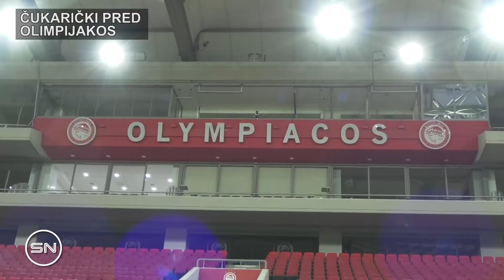ČUKARICKI PRED OLIMPIJAKOS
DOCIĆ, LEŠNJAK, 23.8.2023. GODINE